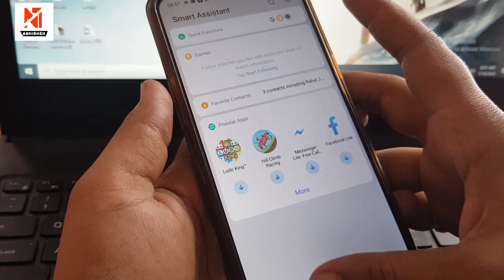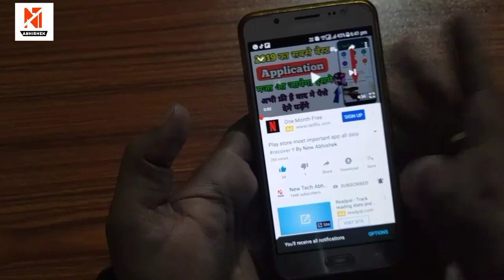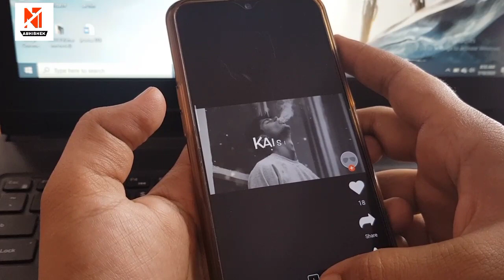आ गया india का Tiktok हो जाओ जल्दी से फ़ेमस || By New Tech Abhishek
Download App